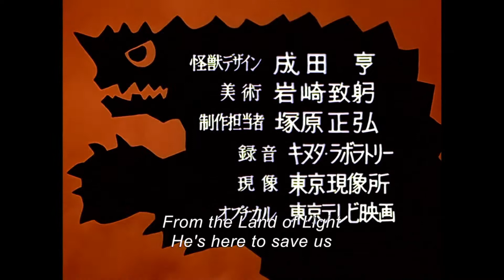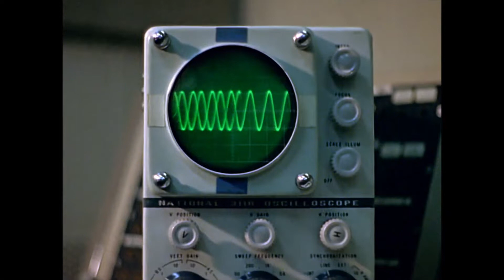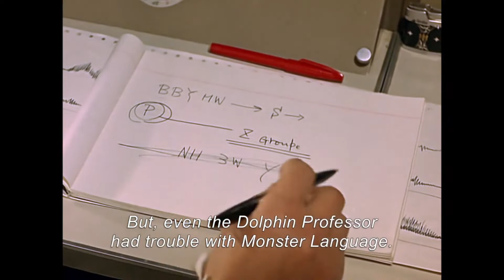We Watch Ultraman Letting Pigmon Die to Prove a Point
We watch a great episode with a monster that has not age well.

Ultraman (1966) - Episode 37 "The Little Hero"

Commentators:
Godzillarich(Me)
Demonjazz
Mister Swipes